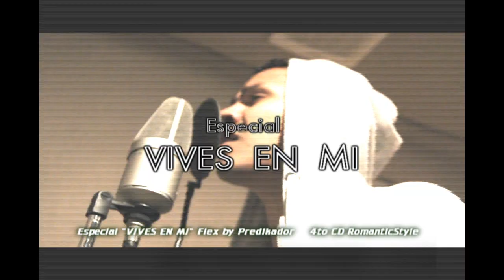Flex Especial Vives en Mi